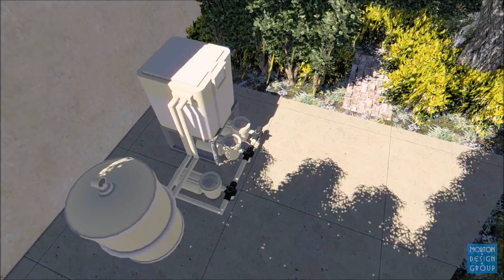Sadri Movie 1 0